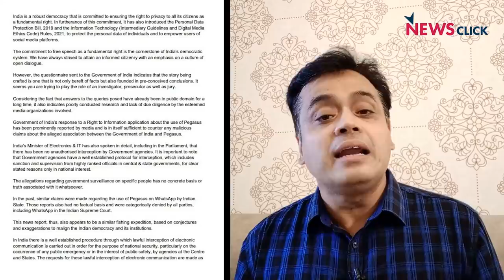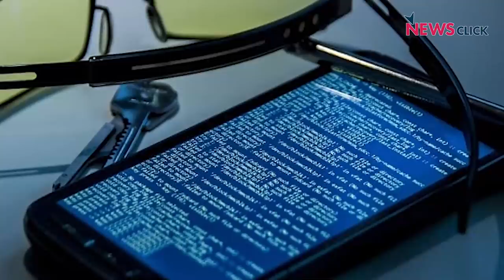ऑपरेशन Pegasus : पत्रकारों की जासूसी किसने करवाई?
दुनिया के 16 मीडिया संस्थानों की पड़ताल से तहलका मच गया है। इस पड़ताल से पता चला है के इसरायली कंपनी NSO के एक सॉफ्टवेयर पेगासस के ज़रिए पत्रकारों, नेताओं, जजों और उद्योगपतियों के फोन को हैक किया गया और उनकी जासूसी हो रही थी।  भारत सरकार ने इस बात से इंकार किया है और दावा किया है के वो विचारों की अभिव्यक्ति के प्रति कटिबद्ध है। अभिसार शर्मा आज न्यूज़ चक्र में आज सवाल के रहे हैं के इस बात से मोदी सरकार पल्ला नहीं झाड़ सकती। ज़रूरी है इस मामले की निष्पक्ष जांच।